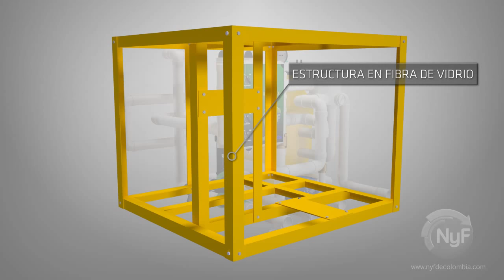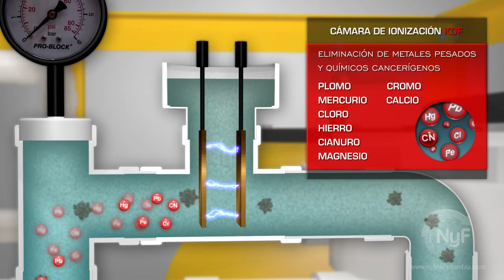Plantas de Tratamiento de agua Potable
Plantas de tratamiento de Agua potable Fabricadas bajo Normatividad RAS2000. Integran todos los módulos requeridos para el tratamiento y potabilización de Agua. Estas plantas purificadoras son fabricadas en Fibra de Vidrio, Livianas, de fácil transporte, instalación y Operación sencilla y Reducido mantenimiento.

Este módulo de planta purificadora de agua, está integrada por tecnologías como la Ultrafiltración, logrando agua altamente clarificada; Ionización KDF (Cobre, Plata, Zinc) para la eliminación de algas, reducción de metales y reducción de olores y sabores; Radicación Ultravioleta que asegura un agua 99% libre de virus y bacterias.
Una de las principales ventajas de la utilización de esta planta purificadora de agua es que realiza el proceso de purificación reduciendo hasta un 80% la utilización de químicos para la purificación del agua.

Synertech expande operaciones y se consolida como una de las empresas líderes en Colombia en lo referente a: almacenamiento de grandes volúmenes, tratamiento de agua potable, tratamiento de aguas residuales no sólo domésticas sino comerciales e industriales, tratamiento de aguas residuales de minería y petróleo, sirviendo a importantes compañías nacionales e internacionales en países como República Dominicana, Colombia, Ecuador, Perú, Panamá, honduras, México, Guatemala, El Salvador, Chile, Bolivia, Brasil, Costa Rica.

Puedes encontrar más información en nuestro Sitio Web.